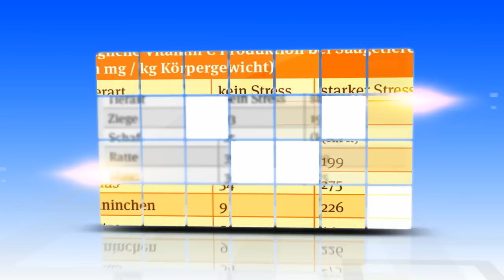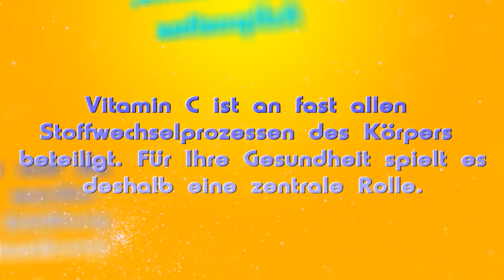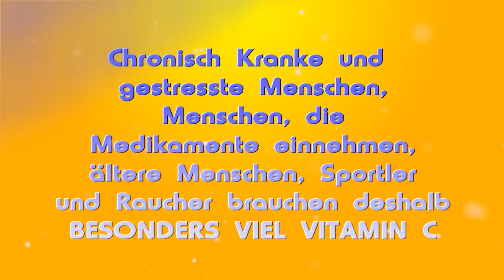Haut und Vitamin C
Reacta-C 1000 - Vitamin C hochinteressante Studie über Stressreduktion im Zusammenhang mit Vitamin C

Wie viel Vitamin C braucht der Mensch?

Es gibt eine Fülle von guten Gründen, sich bei Vitamin C nicht nur am unteren Rand des gerade noch Lebensnotwendigen zu bewegen, sondern eine Extraportion davon zu sich zu nehmen.
Der Mensch hat die Fähigkeit Vitamin C selbst herzustellen auf dem langen Weg der Evolution verloren. Dagegen sind fast alle Tierarten imstande, es selbst herzustellen.
Diese Tabelle (Tabelle aus dem Newsletter wird eingeblendet) zeigt, dass die Vitamin-C-Produktion eines Tieres stark schwanken kann. Eine Ziege produziert bei schweren Stress oder Krankheit 6mal so viel Vitamin C wie in ungestresstem Zustand, ein Kaninchen sogar bis zu 25mal so viel. Wenn man
nun die Werte aus dieser Tabelle auf ein mittleres menschliches Körpergewicht von 70 kg umrechnet, kommt man zu folgender Schlussfolgerung: Ein ungestresster Erwachsener müsste täglich 0,4 bis 3 Gramm Vitamin C einnehmen, um den gleichen Vitamin-C-Status zu erreichen wie ungestresste Tiere. Bei Krankheit und schwerem Stress müsste ein Erwachsener sogar 3 bis 17 Gramm Vitamin C einnehmen, um den gleichen körperlichen Vitamin-C Status
zu erreichen wie gestresste oder kranke Tiere.

Vitamin C für die Gesundheit
Vitamin C ist an fast allen Stoffwechselprozessen des Körpers beteiligt. Für Ihre Gesundheit spielt es deshalb eine zentrale Rolle.
Wehrt Krankheitserreger ab
Schützt die Zellen
Kräftigt das Bindegewebe
Fördert den Cholesterinabbau
Fördert die Entgiftung und Steigert die Leistungsfähigkeit

Mangelerscheinungen sind
• Anfälligkeit für Infektionskrankheiten, vor allen Erkältungen
• Leistungsschwäche
• Müdigkeit und Erschöpfung
• Reizbarkeit
• Störungen des Bindegewebestoffwechsels: z.B. Hauterkrankungen
• Schlechte Wundheilung

Chronisch Kranke und gestresste Menschen, Menschen, die Medikamente einnehmen, ältere Menschen, Sportler und Raucher brauchen deshalb besonders viel Vitamin C